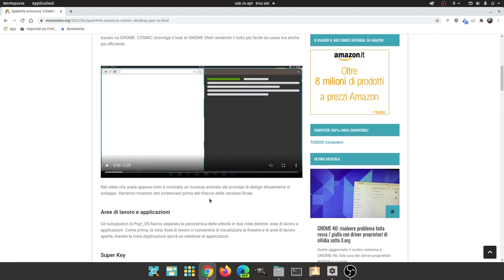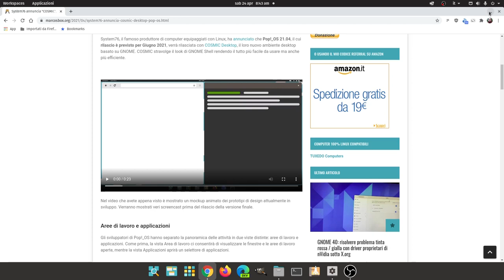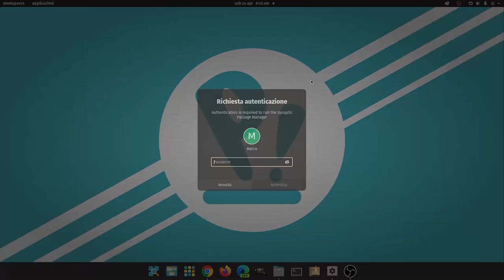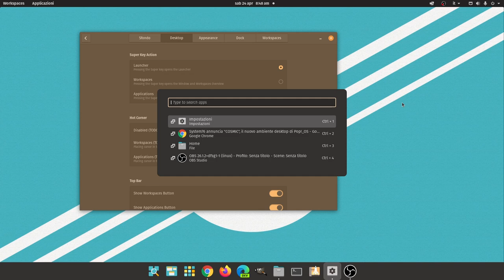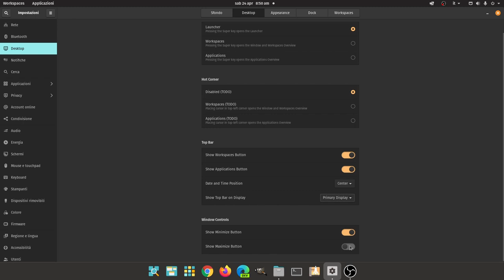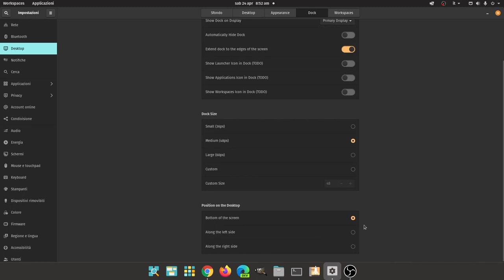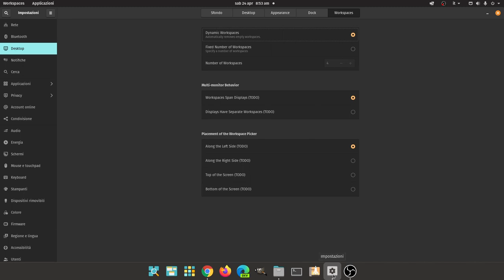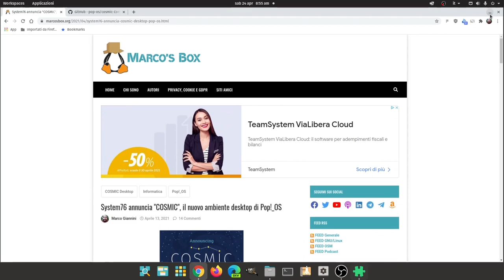Anteprima Cosmic Desktop su Pop!_OS 21.04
Diamo uno sguardo a Cosmic Desktop, l'implementazione di GNOME Shell che vedremo come interfaccia predefinita su Pop!_OS 21.04.